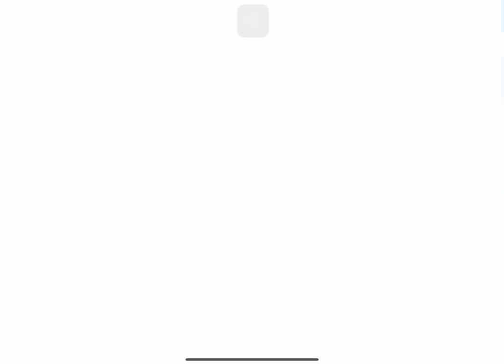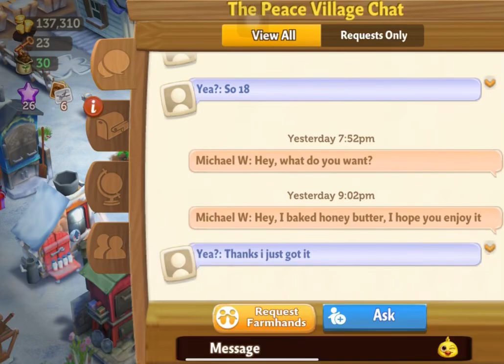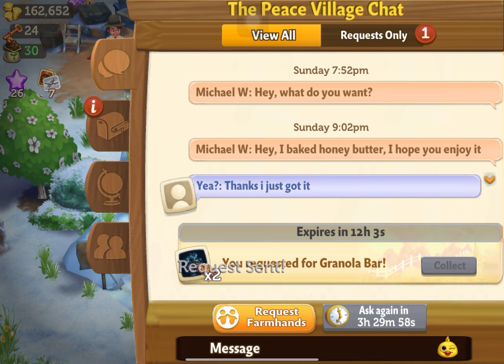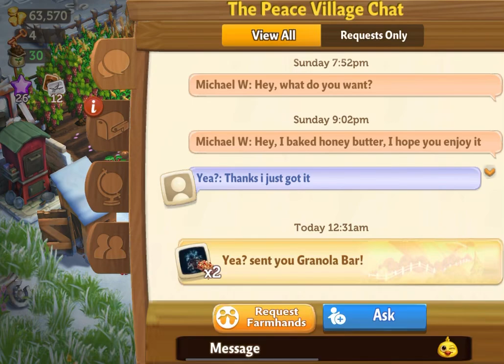Get a Good-Night Sleep-FarmVille 2: Country Escape | Episode 06 | 5 Hours Play I NoCommentary